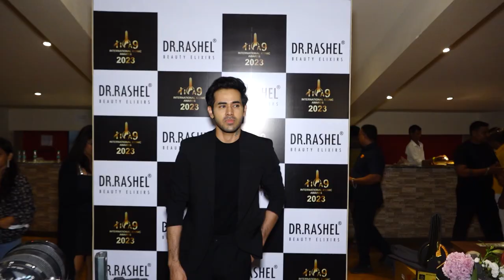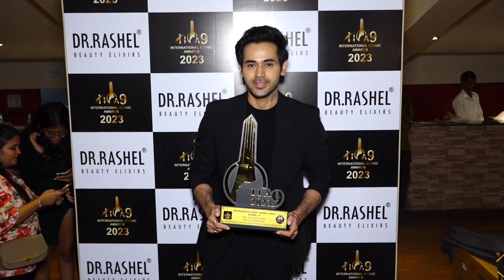Red Carpet Of International Iconic Awards